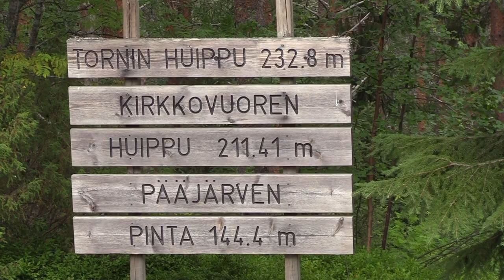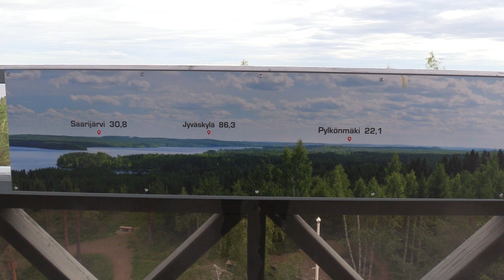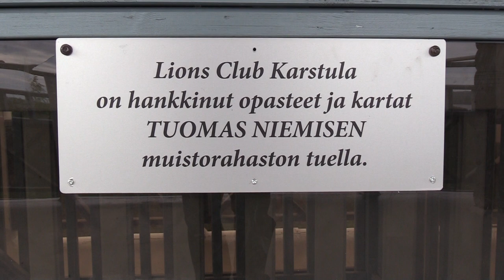Kirkkovuoren luontomatkailualue ja näköalatorni Karstula - Suomi - Finland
LC Karstulan 50-vuotistaipaleen juhlistamisesta alkunsa saanut Kirkkovuoren näkötorni on valmistunut Karstulan Pääjärvenmäelle. Tornin suunnittelussa mukailtiin arkkitehti W.G. Palmqvistin vuonna 1920 piirtämän hirsisen näkötornin luonnosta. Tämä näkötorni on tiettävästi maailman korkein, hirsirunkoinen rakennus, käsittäen 100 hirsivarvia. Yli 20 metriä korkeasta näkötornista avautuu hulppeat näkymät Pääjärven yli Karstulan keskustaan. Näkötorni avattiin matkailijoiden käyttöön 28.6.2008. Näkötornille johtaa 350 m luontopolku ja sen juurella on kalliolaavu ja luontokirkko.

Kirkkovuoren näkötorni on avoinna yleisölle ja sinne on vapaa pääsy ympäri vuoden.
Tornin huippu 232 ,8m,
Kirkkovuoren huippu 211,41m
Pääjärven pinta 144,4m

Kirkkovuoren näkötornia ovat jo tukeneet monet yritykset ja yksityiset.
(Listaa päivitetty 7.1.2010)